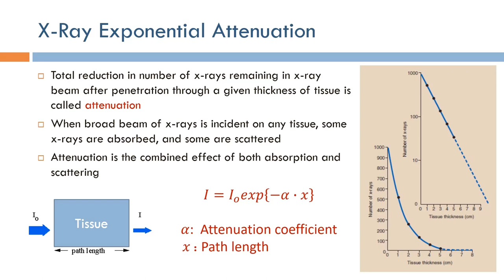Short Topics in X-Ray Imaging: Attenuation (Arabic Narration)